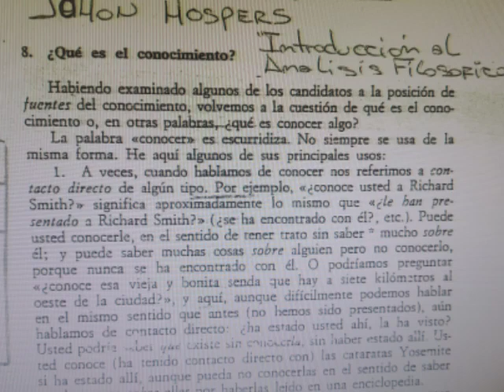Texto unidad 1 Hospers J. El conocimiento,caracterización (parte 1)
catedra : Introducción a la investigación psicológica.